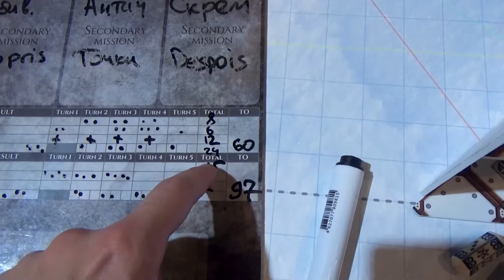Drukhari vs. Death Guard, 2000 pts, 9th ed. batrep Warhammer 40k, летний командник в Питере 2022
Начало командного турнира в Санкт-Петербурге. Темные эльдары команды GachiSix в первом раунде робко ощупывают древние доспехи Гвардейцев Смерти от команды Hammer of Wrath в надежде найти в них брешь... удастся ли сломить стойкость коварством? Смотрим.

РОСТЕРА ИГРОКОВ:
++ Death Guard Battalion Detachment (0CP) [117 PL, -4CP, 2000 pts] ++
Plague Company: The Ferrymen
+ Stratagems +
Gifts of Decay [-2CP]

HQ1 : (1) Lord of Virulence [135pts]: Warlord, 4. Arch-Contaminator, Fugaris' Helm, Virulent Fever, Stratagem: Warlord Trait [-1CP], Stratagem: Relic [-1CP].
HQ2 : (1) Malignant Plaguecaster [90pts]: PP: 1. Miasma of Pestilence, 4. Putrescent Vitality.

TR1: (5) Plague Marines [105pts]: Plague Champion: Plague knife, Plasma pistol, Power fist, Plague Marine w/ blight launcher, Plague Marine w/cleaver, Plague Marine w/ flail, Plague Marine w/ special weapon:Meltagun
TR2: (5) Plague Marines [105pts]: Plague Champion: Plague knife, Plasma gun, Power fist, Plague Marine w/ blight launcher, Plague Marine w/cleaver, Plague Marine w/ flail, Plague Marine w/ special weapon:Meltagun
TR3: (5) Plague Marines [105pts]: Plague Champion: Plague knife, Plasma gun, Power fist, Plague Marine w/ blight launcher, Plague Marine w/cleaver, Plague Marine w/ flail, Plague Marine w/ special weapon:Meltagun
TR4: (5) Plague Marines [105pts]: Plague Champion: Plague knife, Plasma gun, Power fist, Plague Marine w/ blight launcher, Plague Marine w/cleaver, Plague Marine w/ flail, Plague Marine w/ special weapon:Meltagun
TR5: (10) Plague Marines [210pts]: Plague Champion: Plague knife, Plasma gun, Power fist, 2xPlague Marine w/ blight launcher, 2xPlague Marine w/cleaver, 2xPlague Marine w/ flail, 2xPlague Marine w/ special weapon:Meltagun, Plague Marine w/ icon.
TR6: (20) Poxwalkers: 20xPoxwalker [100 pts]

EL1: (5) Deathshroud Terminators [250pts]. 5x Manreaper, 6x Plaguespurt gauntlet
EL2: (1) Foul Blightspawn [95pts]:Viscous Death, Relic: Revolting Stench-vats, Blight grenades, Krak grenades, Plague sprayer, Unholy death's head grenade.
EL3: (1) Biologus Putrifier [65pts]: Relic: Plague Skull of Glothila, Hyper blight grenades, Injector pistol, Krak grenades, Plague knife.

FA1: (1) Foetid Bloat-drone [120pts]: Fleshmower, Plague probe

HS1: (1) Plagueburst Crawler [145pts]: 2x Entropy cannon, Heavy slugger
HS2: (1) Plagueburst Crawler [145pts]: 2x Entropy cannon, Heavy slugger
HS3: (1) Plagueburst Crawler [145pts]: 2x Entropy cannon, Heavy slugger

DT1: (1) Chaos Rhino [80pts]: Combi-bolter

ДАРК ЭЛЬДАРЫ
== The Prophets of Flesh: Connoisseurs of Pain Patrol Detachment == 0 CP, 685 pts, 37 PL

HQ1: Drazhar: Hatred Eternal, Warlord [145 pts, 8 PL]

TR1: Wracks: Acothyst (Wrack Blade), 4xWracks [40 pts, 3 PL]
TR2: Wracks: Acothyst (Wrack Blade), 4xWracks [40 pts, 3 PL]
TR3: Wracks: Acothyst (Wrack Blade), 4xWracks [40 pts, 3 PL]

EL1: Grotesques: 6xGrotesque w/ Monstrous Cleaver [210 pts, 10 PL]
EL2: Grotesques: 6xGrotesque w/ Monstrous Cleaver [210 pts, 10 PL]

== Cult of Strife: The Spectacle of Murder Patrol Detachment == -2 CP, 529 pts, 33 PL

HQ1: Succubus: 1 - Adrenalight (Combat Drug), Agoniser & Archite Glaive, Precision Blows, Show Stealer (Strife) (Show Stealer), Stratagem: Tolerated Ambition [95 pts, 5 PL, -1 CP]

TR1: Hekatrix Bloodbrides: 1 - Adrenalight (Combat Drug), Hekatrix (Hekatarii Blade, Splinter Pistol), 9xHekatrix Bloodbride [140 pts, 8 PL]

EL1: Incubi: 4xIncubi, Klaivex (Klaive) [90 pts, 4 PL]

FA1: Hellions: 1 - Adrenalight (Combat Drug), Helliarch (Hellglaive), 5xHellion [102 pts, 8 PL]
FA2: Hellions: 1 - Adrenalight (Combat Drug), Helliarch (Hellglaive), 5xHellion [102 pts, 8 PL]

== Kabal of the Black Heart: Thirst for Power Patrol Detachment == -2 CP, 785 pts, 47 PL

Stratagems:
- Prizes from the Dark City (-1 CP)

No Force Org Slot:
- Court of the Archon: Lhamean, 4xSslyth, 2xUr-Ghul [120 pts, 10 PL]

HQ1: Archon: Ancient Evil, Huskblade, Overlord, Splinter Pistol, Splintered Genius (Black Heart) (Splintered Genius), Stratagem: Tolerated Ambition, The Djin Blade [90 pts, 5 PL, -1 CP]

EL2: Incubi: 4xIncubi, Klaivex (Klaive) [90 pts, 4 PL]

DT1: Raider: Dark Lance [105 pts, 6 PL]
DT2: Raider: Dark Lance [105 pts, 6 PL]
DT3: Raider: Dark Lance [105 pts, 6 PL]

ОГЛАВЛЕНИЕ:
00:00 - Здрасьте
01:19 - Мой ростер
10:36 - Ростер оппонента
13:56 - Расстановка
15:13 - Продумываем тактику
16:23 - Первый Ход
21:06 - Второй Ход
27:07 - Третий Ход
31:21 - Четвертый Ход
34:07 - Пятый Ход
35:54 - Заключение